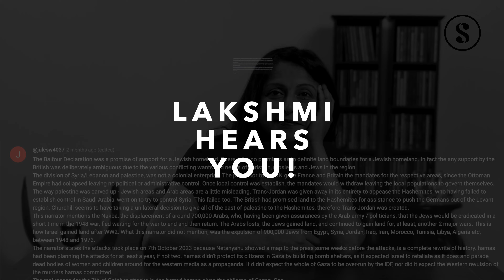splainer reacts to YouTube comments| Lakshmi responds to feedback | 2024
Today’s video is a little bit different. splainer Editor and Founder Lakshmi Chaudhry respond to the comments we’ve been receiving on our video ‘Why did Hamas Attack Israel’ Find out the three types of comments we’ve received so far and what Lakshmi’s reaction is.

Splainer’s daily news edition gets rid of all the noise, negativity and junk so you can stay sane and stay well-informed. We explain the day’s biggest stories, curate the most relevant headlines from 100+ global sources—along with dollops of art, entertainment, science and culture. All of it served without rants and with a great sense of humour. We’re kinda like a perfectly curated bento box of news:)